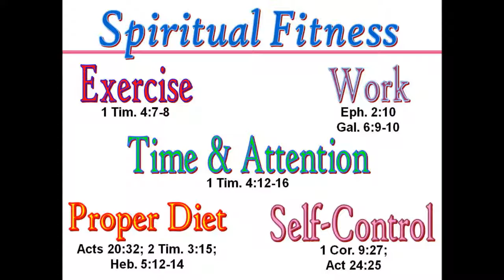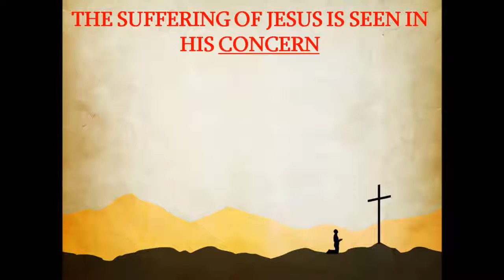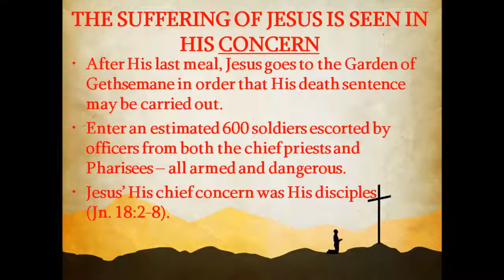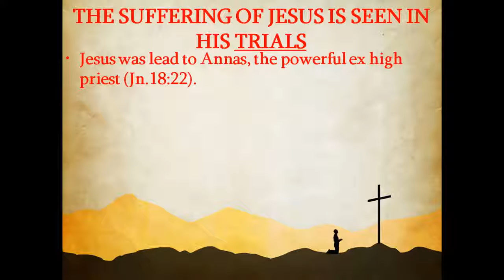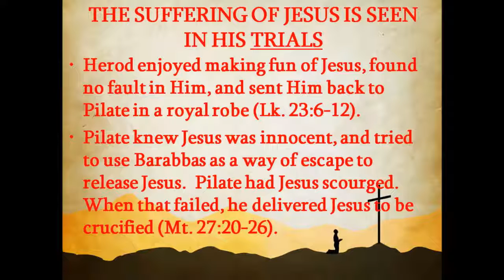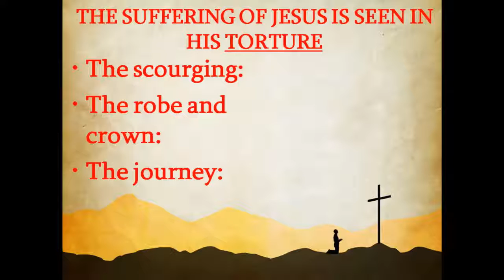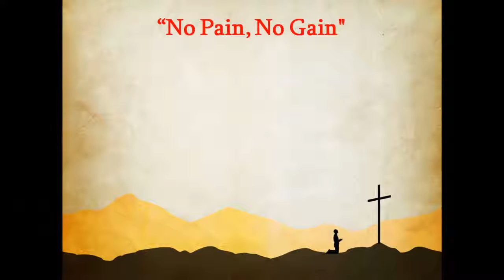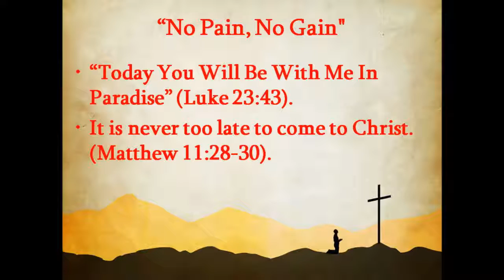1-15-17 AM CrossFit - No Pain No Gain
1-15-17 AM CrossFit - No Pain No Gain  -  Lawnville Road Church of Christ - Tom Bowling